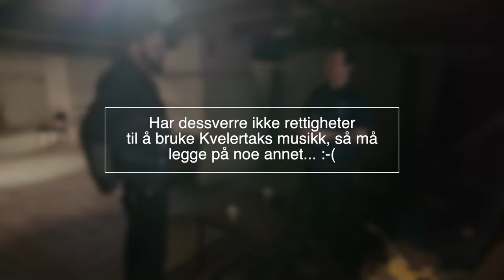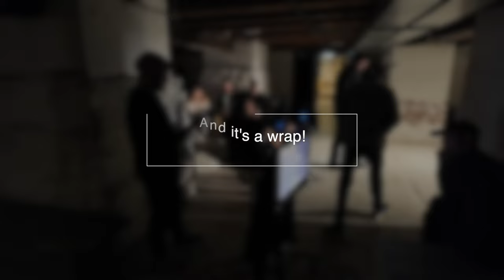Del 6: På veien med Dag Sørås | Drammen | Oslo | Apokalykke 2024